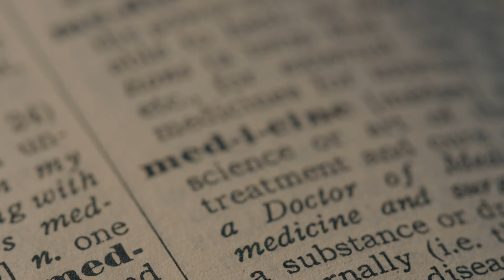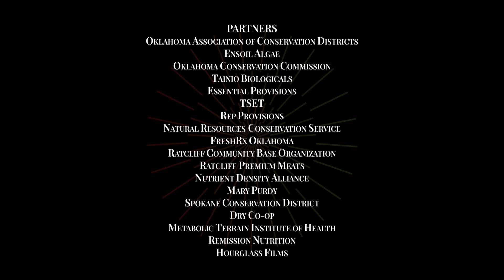Advancing Food is Medicine: A Short Documentary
"When diet is wrong, medicine is of no use. When diet is correct, medicine is of no need." — Dr. Nasha Winters

In this inspiring 5-minute mini documentary, hear from farmers and health care professionals about the movement called Food is Medicine growing across the United States. By design, these programs are changing our approach to health care and nutrition from reactive to preventative and focused on results. As more than 2 million Americans were diagnosed with cancer in 2024, and as more than 28 million suffer from diabetes, it's clear that a true paradigm shift s needed.

In this documentary, you'll hear from leading voices in this movement who are connecting prescription food programs to regenerative farms and ranchers, systems that are proving to carry more capacity for nutritious food due to their focus on soil health, soil microbiology, and systems that don't require synthetic pesticides and fertilizers.

The documentary was filmed over two days at the Yellow Barn Farm near Boulder, Colorado, at the 2024 Advancing Food is Medicine event produced by Think Regeneration. Look for more updates on 2025 programs

What to expect:
• Learn the science of nutrition farming—how farming practices can lead to increased nutrient density.
• Explore the important role food quality plays in our physical and mental health.
• Hear from leaders around the country who are helping people heal with nutrient-dense food.
• Make connections with farmers and ranchers who are building biological life in the soil.
• Find common ground with healthcare leaders who are opening Food-is-Medicine programs.
• Learn how you can start a Food-is-Medicine initiative in your community.

Funded through a partnership with USDA-TOPP and Organic Crop Improvement Association (OCIA).

This piece was directed and edited by Matt Wechsler and Hourglass Films.